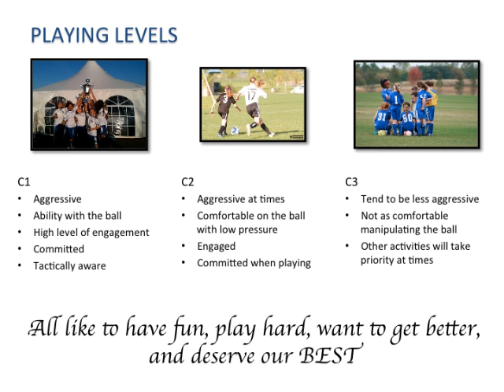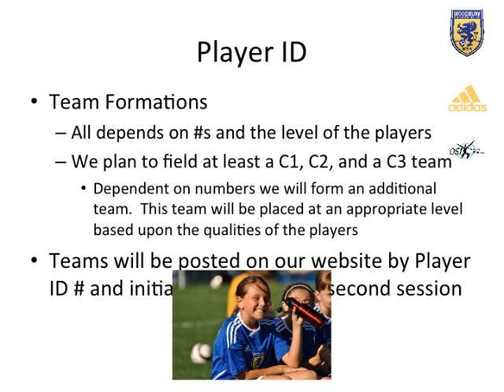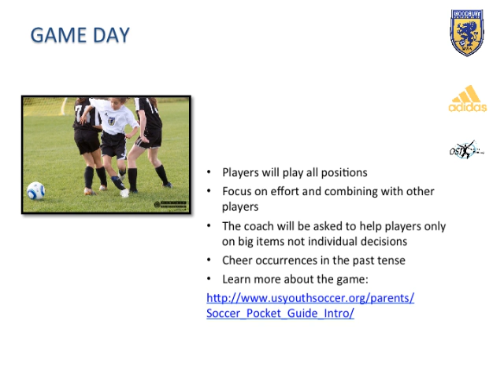U12G Pre Season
This is a preview of the Upcoming 2012/13 Competitive Season for the U12Girls.  This presentation covers Player ID, Team Formation, Fall Season, Off-season, and Summer Season.  It also shares our expectations for our curriculum, game days, and other items that will make our season fun and competitive for everyone.